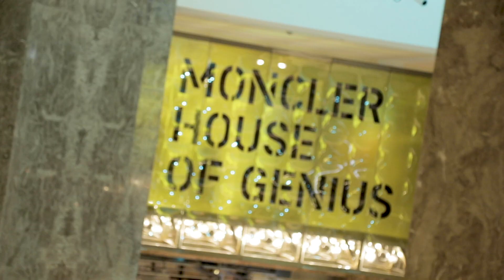MONCLER HOUSE OF GENIUS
Four cities. Eleven designers. One unleashing of Genius energy.
Moncler House of Genius Milan and Paris open until January 31st.
Moncler House of Genius Tokyo open until January 28th.
Moncler Genius Pop Up L.A open until November 28th.